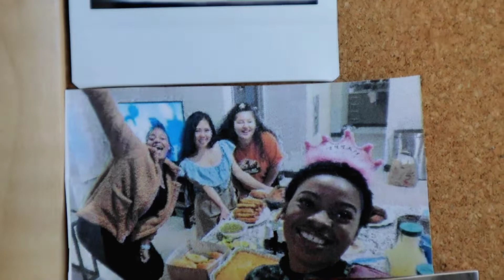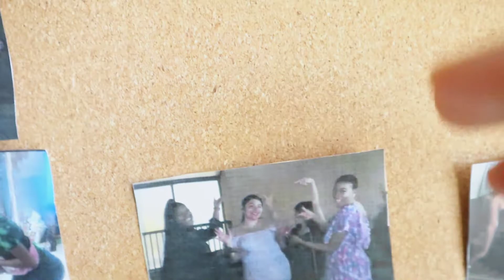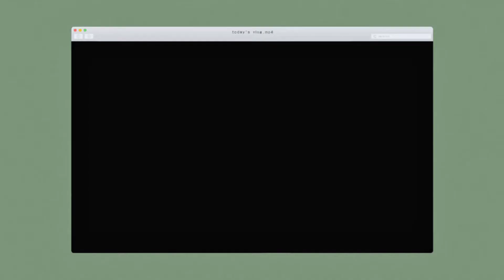DELETED SCENES FROM PREVIOUS VIDEOS 💫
New videos out Mon, Wed, and Saturdays.
I pin comments in all my videos 👀